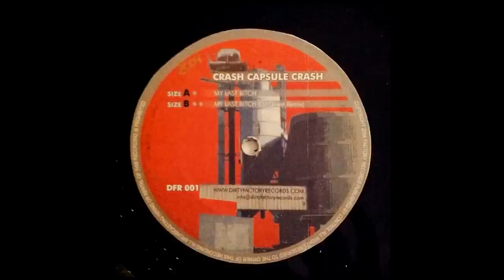Crash Capsule Crash My last Bitch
Break Beat Retro